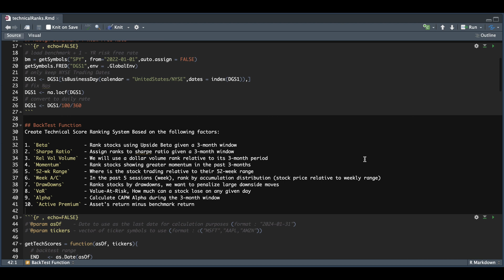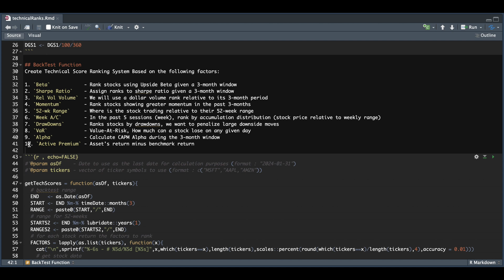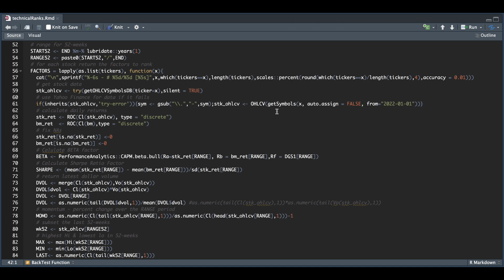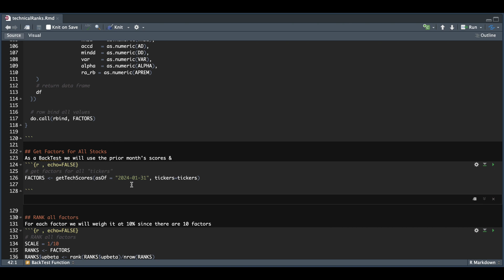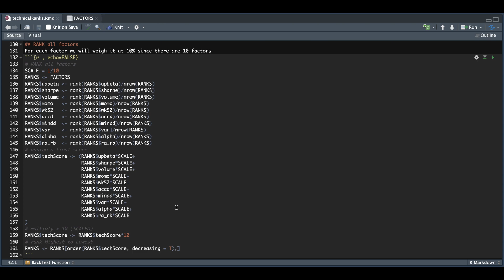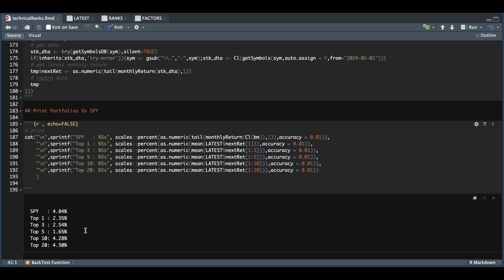How to Create a Technical Stock Ranking System Using R